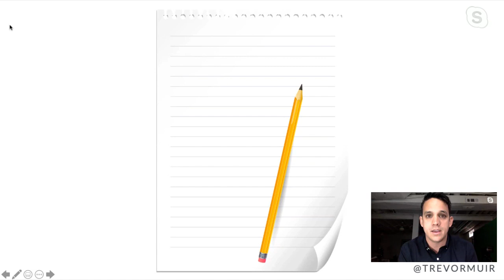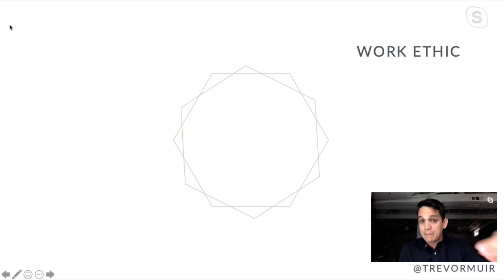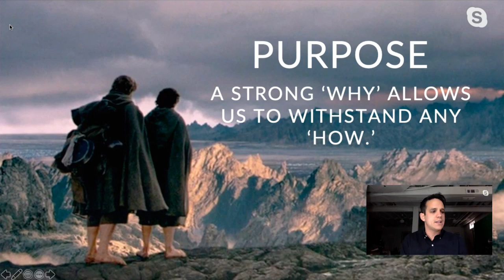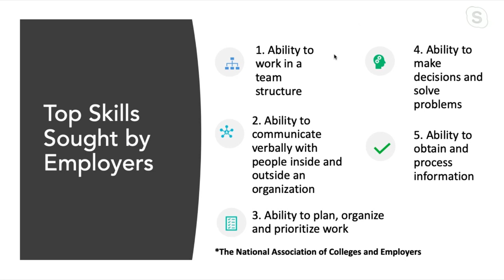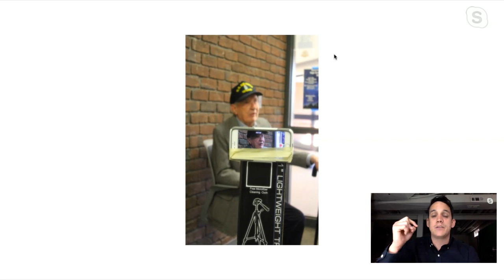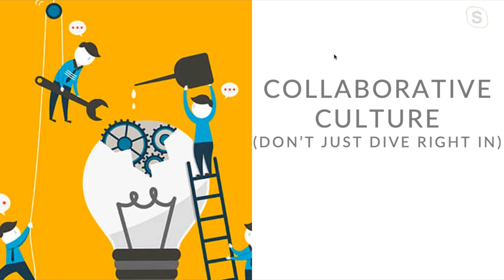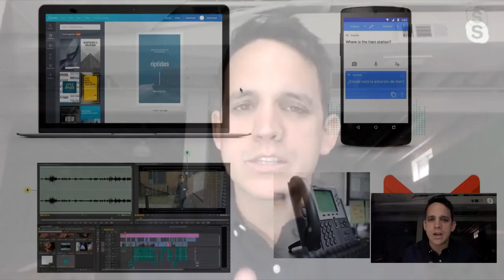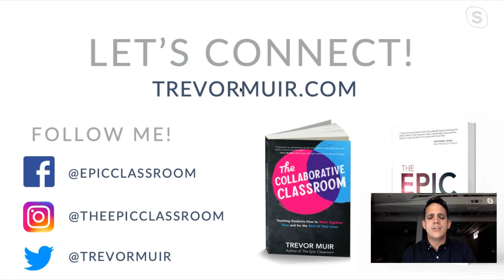Trevor Muir - The Collaborative Classroom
Trevor Muir is een docent uit Michigan, USA die gelooft dat iedere student potentie heeft om grootse dingen te bereiken. Volgens hem spelen docenten een cruciale rol in het naar boven brengen van dit potentieel. In zijn boeken “The Epic Classroom” en “The Collaborative Classroom” deelt Trevor zijn ervaringen en inzichten. In dit webinar zal Trevor dieper ingaan op The Collaborative Classroom. Hoe zorg je als docent ervoor dat studenten zo effectief mogelijk samenwerken? Hoe manage je zo goed mogelijk deze samenwerktijd, vorm je optimale groepen, geef je groepsdiscussie vorm en empower je alle diverse individuen tijdens het groepswerk?